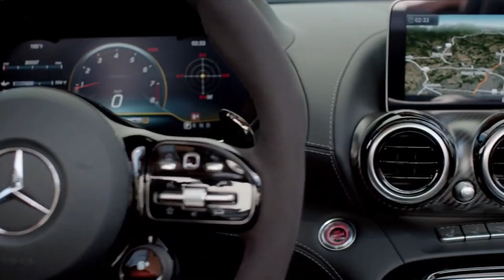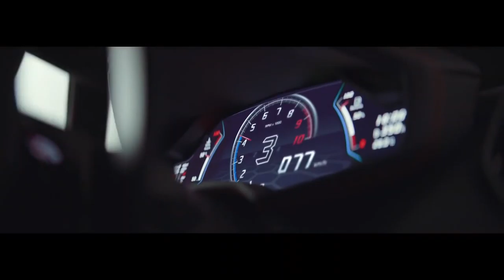Billionaire Entrepreneur Lifestyle Luxury Life Motivation Visualization